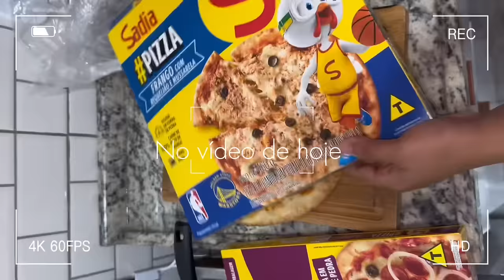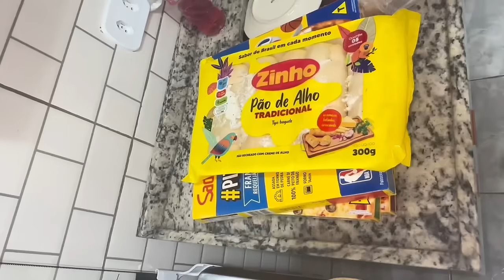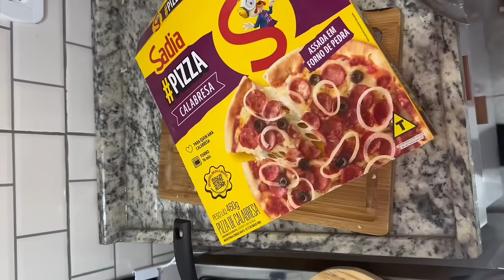PRIMEIRO CHURRASCO NA CASA NOVA| Vlog completo 🏠✨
Seja bem-vinda(o) aqui no meu canal✨

Morando sozinha
Rotina de dona de casa
Vlogs é muito mais…

TEM VÍDEO DE SEG A SAB ❤️

Dois VÍDEOS por DIA!

As 19:00 e as 22:00

🚨RECADO IMPORTANTE:

Para que o YouTube entenda que você quer receber os meus vídeos:

• Comenta 💬
• Compartilhe

MEU INSTAGRAM 🌺

LINK GLAMBOX ❤️

🙏🏼❤️❤️ QUE DEUS ABENÇOE TODOS NÓS SEMPRE AMÉM 🙏🏼

MEU DEUS E TUDO PRA MIM❤️